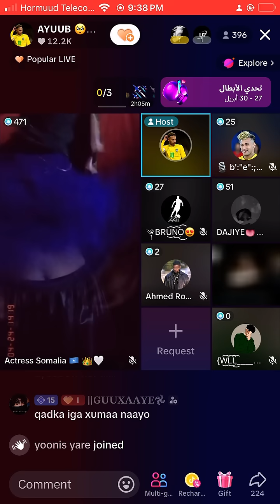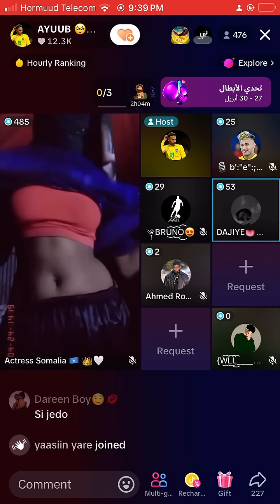Niiiko gabadh dhex yar gorgorad rajastiin bis wadata